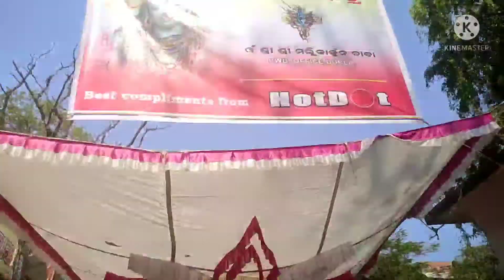maha Shivaratri vlog#sambalpuria khana khazana#2 March 2022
Hello friends good morning juhar muin babli swagat karuchen apan manku amar channel sambalpuria khana khazana k kenta achan apan mane muin bhal achen asa karuchen apan mane b bhal thibe.
sambalpuria khana khazana#